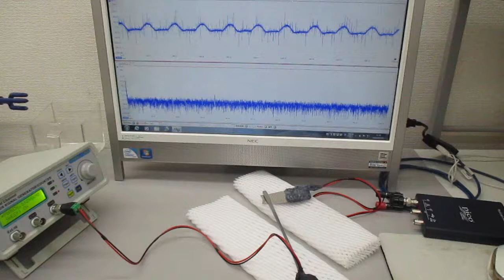超音波の基礎実験（超音波システム研究所）